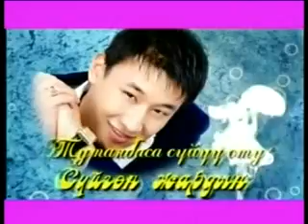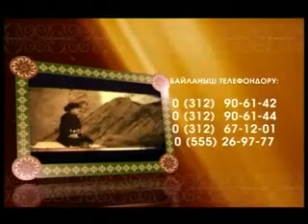"Негизги маселе". С.Шернияз. 11.05.11ж.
Мыктыбек Арстанбек
Диний лекциялар, сабактар, фильмдер